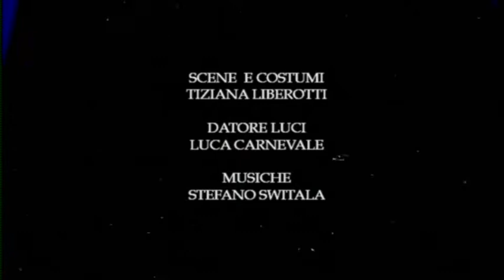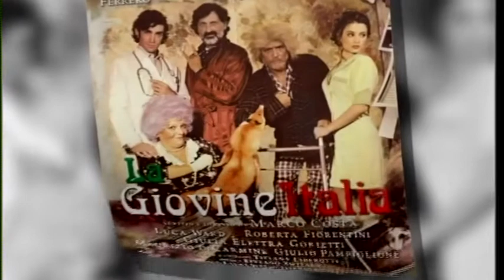LA GIOVINE ITALIA (spettacolo integrale)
Scritto e diretto da Marco Costa con Luca Ward, Maurizio Di Carmine, Roberta Fiorentini, Giulio Pampiglione e Giulia Elettra Gorietti